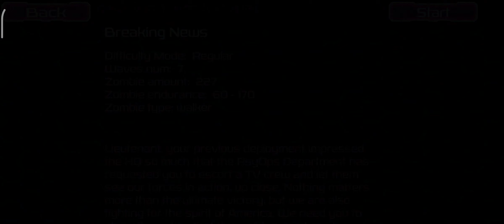ZOMBIE DEFENSE - BREAKING NEWS | PART 2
GAMEPLAY ZOMBIE DEFENSE

Zombie Defense adalah sebuah game strategi, di mana pemain dapat mengontrol beberapa orang  untuk bertahan dan bekerja sama melawan zombie.